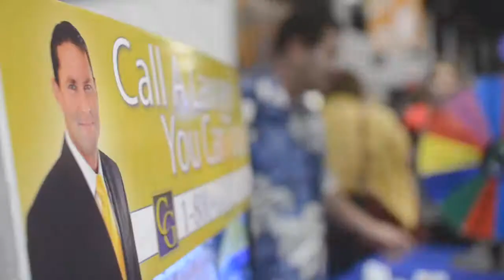LOCG at the South Florida Fair 2016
LOCG was once again at the South Florida Fair for 2016, and we had a great time celebrating this year's theme, "Discover the Palm Beaches". Thanks to all who stopped by our booth!